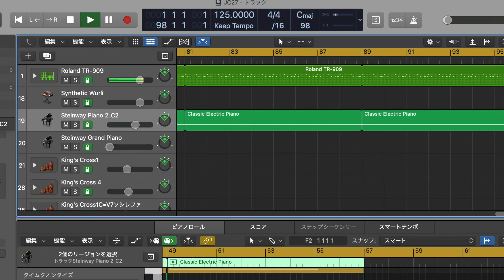[楽曲作り] 曲名 : JC27 (Logic) 109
SoundCloudへアップした曲「 JC27」を動画にしました。
(JC26をベースに少しプラスマイナスいたしました。)

MP3を使用しています。

YouTubeオーディオライブラリーは使用していません。全部Logic Pro Xの音源
(含AppleLoops)です。

SoundCloudのurlは下記のとおりです。

109  2/3